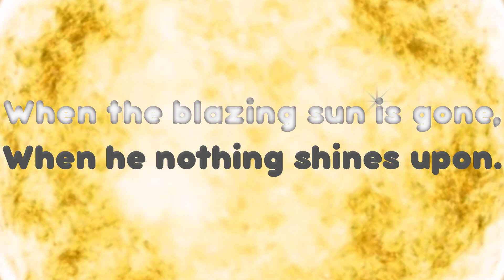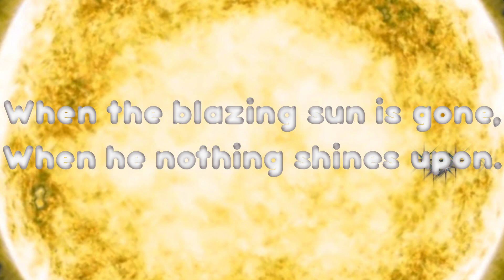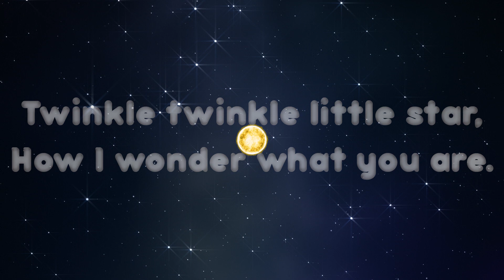Twinkle Twinkle Little Star lyric video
It is commonly believed that the tune Twinkle Twinkle Little Star was one of Mozart’s earliest compositions, written when he was a child for his older sister, but the story isn’t true.
What is true is that Mozart composed a set of variations on the tune for the piano. Those variations were probably written in the early 1780s, when Mozart was a young man, and they may have been intended as piano exercises for the music students he taught. The complete work was published in 1785 and was described as variations on “Ah, vous dirai-je, Maman,” a French folk song that was popular at the time.
So who composed the tune itself? No one knows. The melody of “Ah, vous dirai-je, Maman” was first published (without words) in Les Amusements d'une Heure et Demy (1761), a collection of music to be played at garden parties. The  collection is attributed to a man named Boüin, but there is no evidence that he personally wrote the music. Although some scholars have suggested that the tune might be as old as 1740, the identity of its composer is still a mystery.

As for “Twinkle, Twinkle, Little Star,” it originated as a poem written by the English author Jane Taylor and was published in 1806 as “The Star.” Sometime later the poem was set to the melody of “Ah, vous dirai-je, Maman.” (The earliest known appearance of the words and the music together dates to 1838.) As you may have already realized, it’s not the only set of alternative lyrics for the tune. Among the other songs that have made use of the melody are “Baa, Baa, Black Sheep,” the alphabet song (“A-B-C-D-E-F-G”), and a German sing-along (“Ist das nicht ein Schnitzelbank?”).

Then the trav’ller in the dark,

And often thro’ my curtains peep,

‘Tis your bright and tiny spark,
Lights the trav’ller in the dark,
Tho’ I know not what you are,

A parody of "Twinkle Twinkle Little Star" titled "Twinkle, Twinkle, Little Bat" is recited by the Mad Hatter in chapter seven of Lewis Carroll's Alice's Adventures in Wonderland.

An adaptation of the song, named "Twinkle, Twinkle, Little Earth", was written by Charles Randolph Grean, Fred Hertz and Leonard Nimoy. It is included on Nimoy's first 1967 album Leonard Nimoy Presents Mr. Spock's Music from Outer Space, with him reciting the text as Spock explaining how the star-people wish upon an earth and so forth.

The tune of the "Alphabet song" is identical to "Twinkle, Twinkle, Little Star".

Welcome to @BeeCeeDee. A channel for kids full of educational, lyrical, dance and karaoke videos that are entertaining and also educational. Our videos are chock full of music and comedy to make learning fun for children. Sing along to our songs, and learn something new.